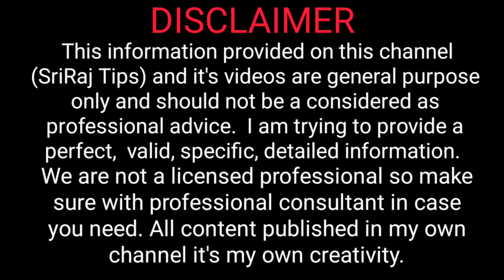irumal sariyaga home remedies | Irumal neenga tips | cough tIps | Irumal seriyaga tips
இதை மட்டும் செய்யுங்கள் இருமல் ஓடிவிடும் | Cough Remedy in Tamil | Home Remedies for Dry Cough & Cold-Natural Home Remedies for Cough -Home Remedies for Cough in Tamil |
Home Remedies for Dry Cough |